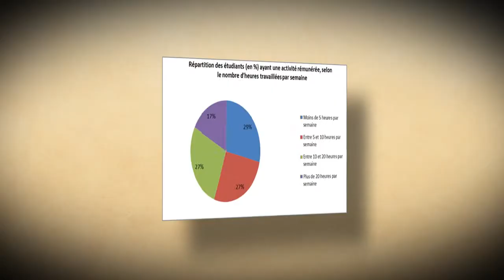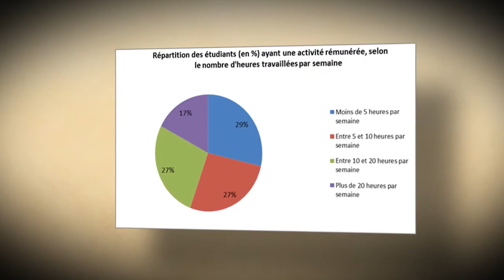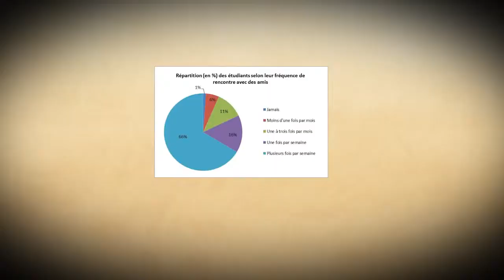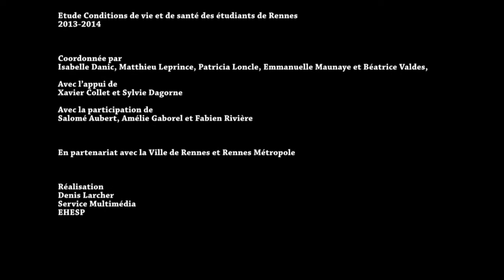Les conditions de vie et de santé des étudiants du Bassin rennais 2013-2014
Objectif : obtenir des données objectivées afin de cerner les conditions du bien-être et de santé des étudiants du territoire
Financeur : Rennes métropole et Ville de Rennes